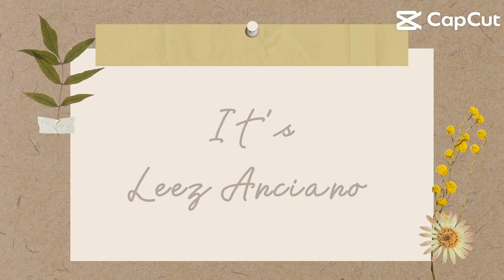MINI VLOG || JK’s BDAY